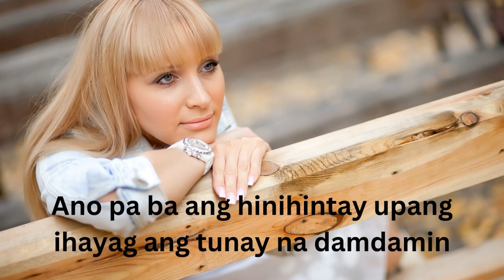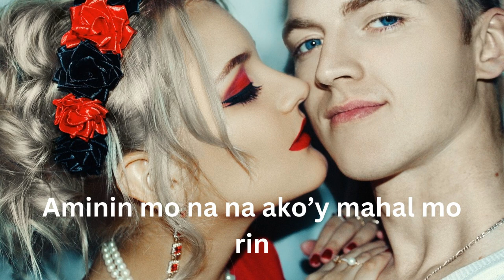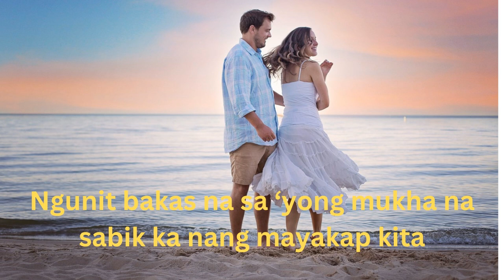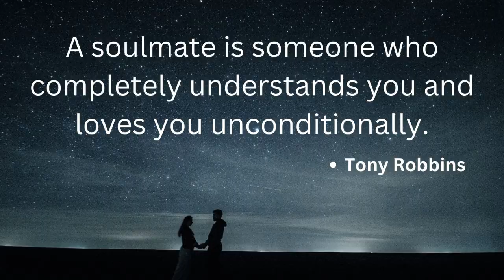Aminin mo na - (Admit it Love) - An Original Pilipino Music (OPM) - A Music Lyrics Video.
Another one of my original songs and music compositions which is an Original Pilipino Music (OPM). Sung by: Mr. Roland Arcebal with back-up vocals from Ms. Josie. Please also check all my original songs at Soundcloud thanking you in advance God Bless and Peace to All!